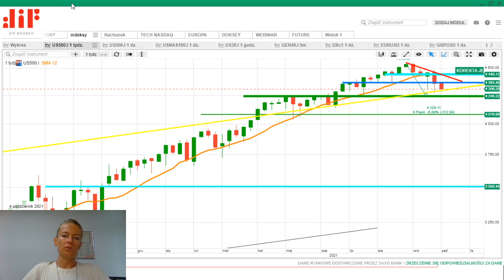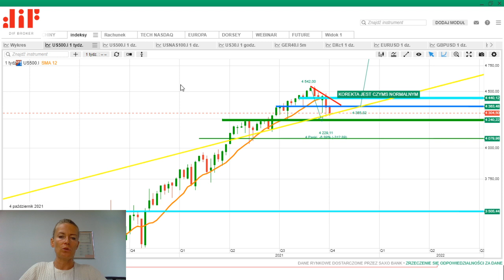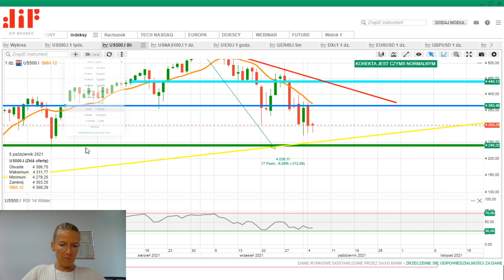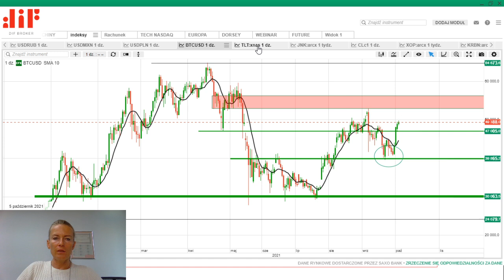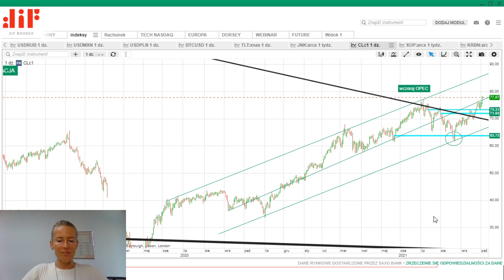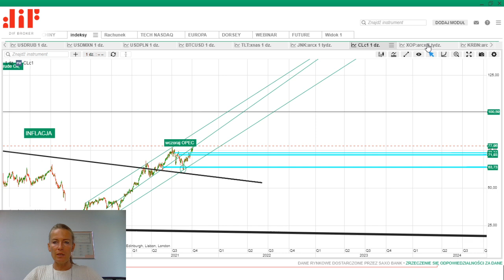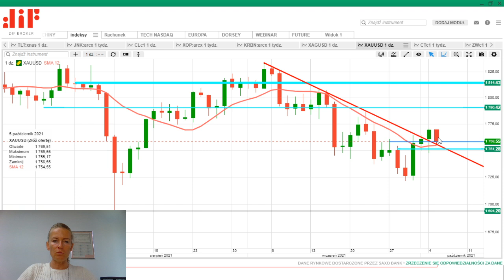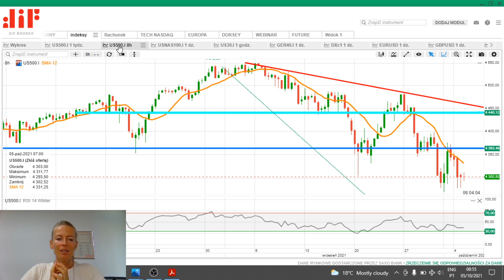GIEŁDA - czy to początek krachu, czy przystanek we wzrostach?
Analiza giełdy amerykańskiej oraz analiza indeksu dolara. Indeks SP500 notuje aktualnie spadki rzędu -6%. Równocześnie te spadki sprowadziły notowania indeksu do poziomu wsparcia jakim jest górne ograniczenie kanału wzrostowego z ostatniej dekady. Czy aktualna korekta czy to początek krachu, czy przystanek w dlaszych wzrostach?

00:00 Wprowadzenie Czy to początek krachu na giełdzie, czy też okazja przed dlaszymi wzrostami?
00:48 Analiza wykresu indeksu SP500 wykres tygodniowy
05:00 Indeks SP500 wykres dzienny
05:00 Analiza indeksu amerykańskich spółek technologicznych NASDAQ
07:43 Analiza niemieckiego indeksu DAX
09:00 Analiza indeksu amerykanskiego dolara
05:00 Analiza wykresu dziennego EURUSD celem analiz dolara
12:45 Analiza BITCOINA
13:42 Rynek obligacji oraz wykres funduszu TLT oraz rosnąca rentowność amerykańskich obligacji
16:00 Roznące ceny ropy naftowej oraz fundusz akcji XOP
18:15 Sytuacja na metalach szlachetnych
20:05 Podsumowanie Czy to początek krachu na giełdzie czy też przystanek przez wzrostami i kontynuacja hossy?

Klauzula: Informacje zawarte w niniejszej publikacji są ogólne i są one przedstawione wyłącznie w celach informacyjnych i nie stanowią zalecenia dotyczącego inwestycji, zachęty ani oferty przeprowadzenia jakiejkolwiek inwestycji lub transakcji. Informacje te nie odzwierciedlają pozycji (własnej lub strony trzeciej) uczestników konkretnej inwestycji. Żadna z informacji zawartych w tym dokumencie nie stanowi oferty kupna lub sprzedaży instrumentu finansowego ani dokonania inwestycji. DIF Broker nie bierze pod uwagę osobistych celów inwestycyjnych ani sytuacji finansowej klientów i nie składa żadnych oświadczeń ani nie przyjmuje żadnej odpowiedzialności za dokładność lub kompletność informacji ani za jakiekolwiek straty wynikające z inwestycji opartych na publikacji lub innych informacjach dostarczonych przez pracowników DIF Broker. Wszystkie fakty, oceny, analizy, opinie i inne informacje zawarte w niniejszej publikacji służą wyłącznie celom informacyjnym i / lub marketingowym. Jako takie nie powinny być wykorzystywane do kształtowania portfela inwestycyjnego ani jako podstawa do rekomendacji inwestycyjnych. Ze względu na ściśle informacyjny charakter tej publikacji, decyzje inwestycyjne oparte na jego treści leżą wyłącznie w gestii inwestora. Handel produktami i usługami DIF Broker może prowadzić zarówno do strat, jak i zysków.  Przed zainwestowaniem lub handlem konkretnymi produktami powinieneś rozważyć swoją sytuację finansową i / lub porozmawiać z doradcą finansowym, aby zrozumieć ryzyko, które możesz ponieść, i ocenić, czy jest to odpowiednie dla twojej sytuacji.  Wszystkie publikacje mogą odzwierciedlać osobiste opinie autora; dlatego mogą nie odzwierciedlać opinii DIF Broker. Kontrakty CFD są złożonymi instrumentami i wiążą się z wysokim ryzykiem szybkiej utraty pieniędzy z powodu dźwigni finansowej. 46% rachunków inwestorów detalicznych traci pieniądze podczas handlu kontraktami CFD z tym dostawcą. Zastanów się, czy rozumiesz, jak działają kontrakty CFD i czy możesz sobie pozwolić na wysokie ryzyko utraty pieniędzy.